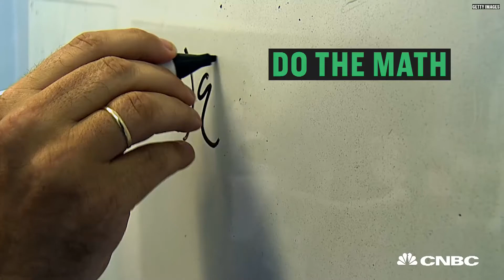Simple Steps To Get Rich From A Self-Made Millionaire | CNBC Make It.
Grant Cardone went from broke to millionaire in under ten years.